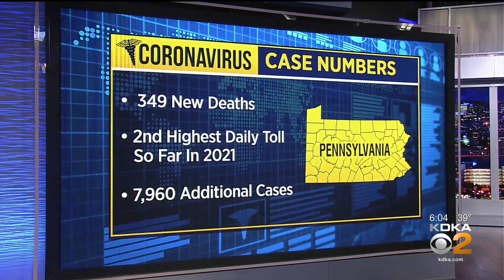Pa. Health Dept. Announces 349 New COVID-19 Deaths And 7,960 Additional Cases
The Pennsylvania Department of Health is reporting 7,960 new cases of Coronavirus and 349 additional deaths.